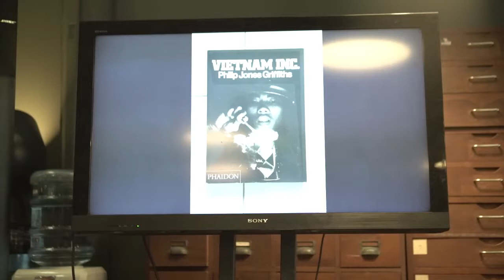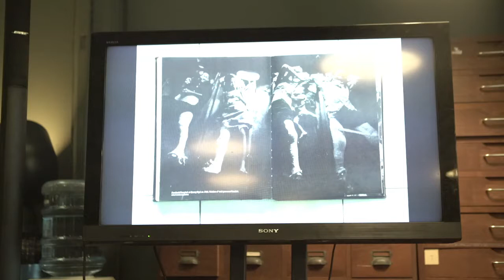การเลือกใช้ฟิล์มขาวดำในโปรเจคส่วนตัวของช่างภาพสารคดี - Nic Dunlop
หัวข้อ : การเลือกใช้ฟิล์มขาวดำในโปรเจคส่วนตัวของช่างภาพสารคดี

ช่างภาพและนักเขียนสังกัด Panos Pictures, London พูดคุยประสบการณ์การถ่ายภาพในไทย, เวียดนาม และกัมพูชา ตั้งแต่ปี 2532 (ยุคพรีดิจิตอล) ปัจจุบันนิคยังเลือกถ่ายภาพด้วยฟิล์มขาวดำสำหรับโปรเจคส่วนตัว